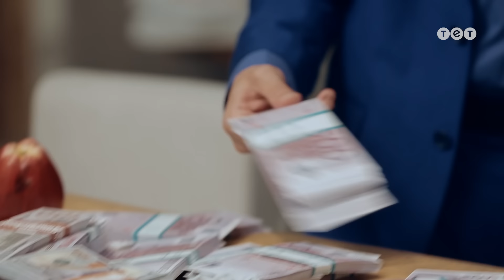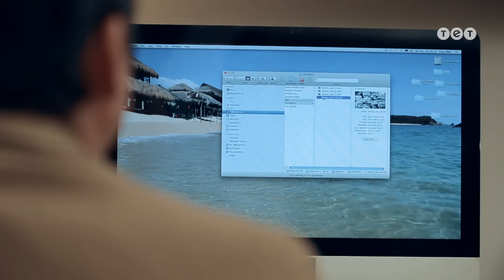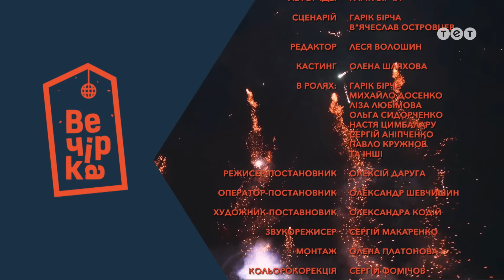Вечеринка. 11 серия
Как только компания тусовщиков разобралась с опасными наркодельцами, на их юные головы свалилась еще одна проблема - Сеня.